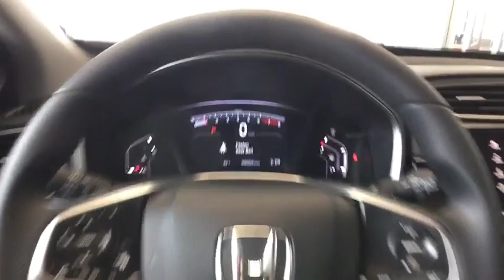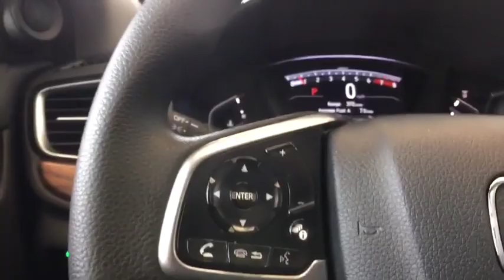2019 Honda CR-V Greenfield, Keene, Brattleboro, Northampton, Springfield, MA 19303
Lunar Silver Metallic N 2019 Honda CR-V available in Greenfield, Massachusetts at Lundgren Honda Greenfield. Servicing the Keene, Brattleboro, Northampton, Springfield, MA area.

2019 Honda Dark Olive Metallic CR-V EX 27/33 City/Highway MPG AWD CVT 1.5L I4 DOHC 16V AWD.brbr27/33 City/Highway MPGbrbrbrThe Lundgren Advantage  Experience it! Lundgren Honda of Greenfield is a Family owned and operated business since 1964. Our philosophy is to use market based pricing. We like to make sure our customers get all the information they need to make an informed buying decision. You will also receive a Coupon Book filled with over $829.00 dollars worth of savings to our Service Department, Parts Department. Lundgren Honda of Greenfield Experience it!